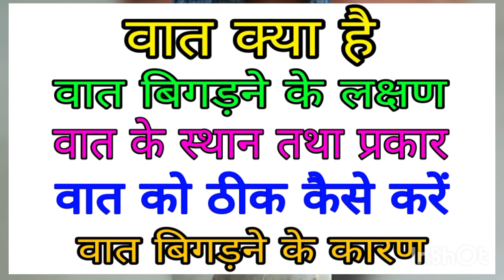वात के लक्षण, वात के रोग, वात का इलाज, वात बिगड़ने पर क्या होता है, vaat ka ilaaj,vaat bigadne se kya